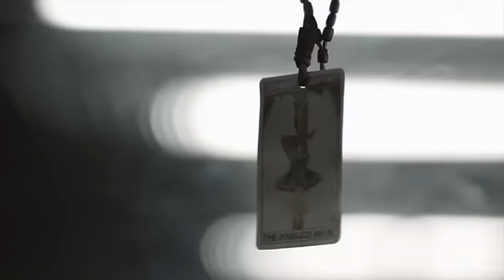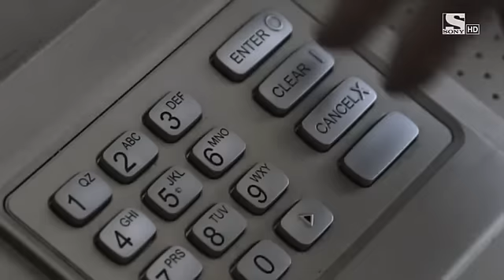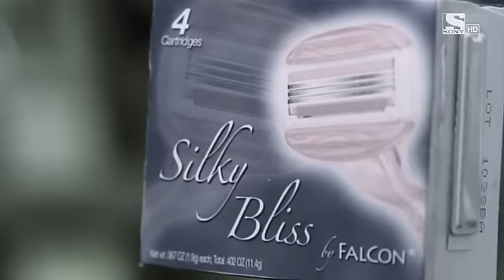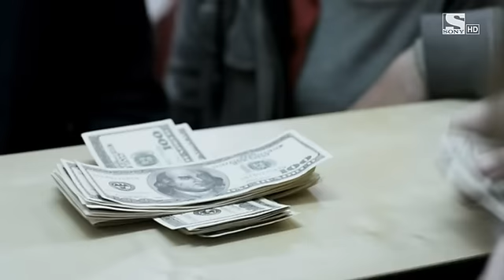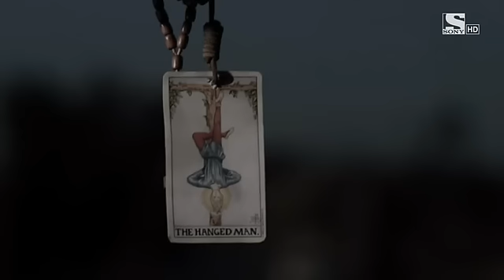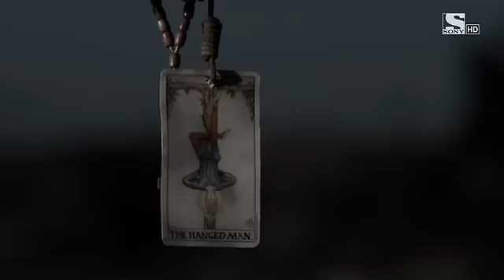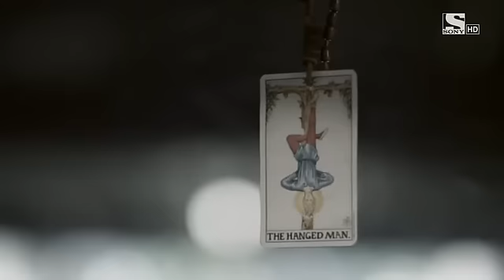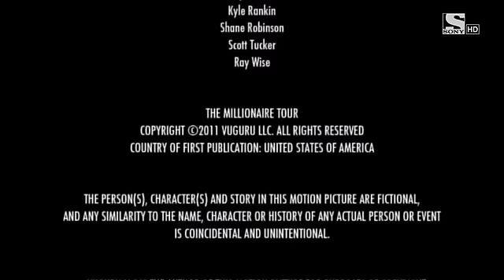Hiénák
Megjelenés éve: 2012
Rendezõ: Inon Shampanier
Szereplõk: Dominic Monaghan, Jordan Belfi, Rick Gomez, Agnes Bruckner, Bruce Davison
Ország: -
Címkék: akció, thriller
IMDb értékelés: 6.0